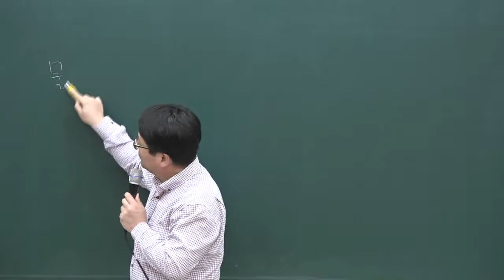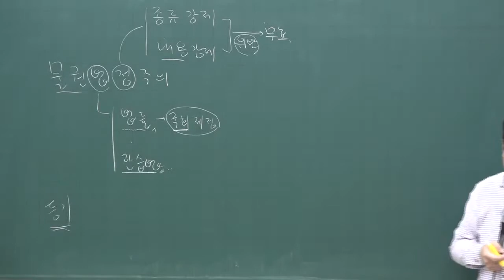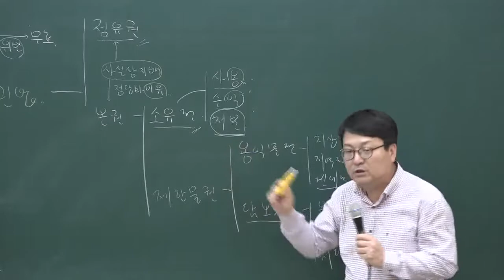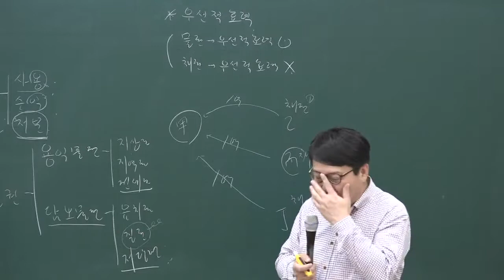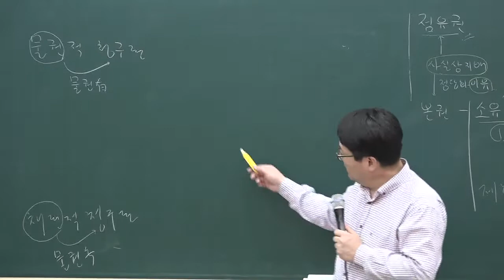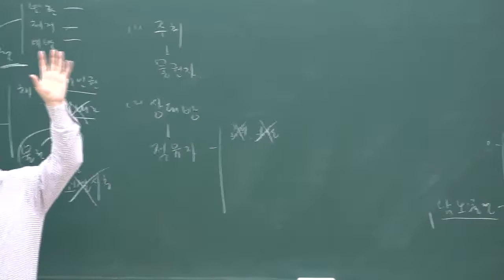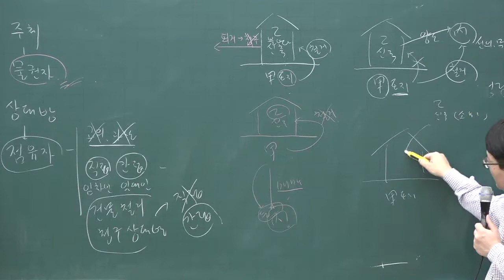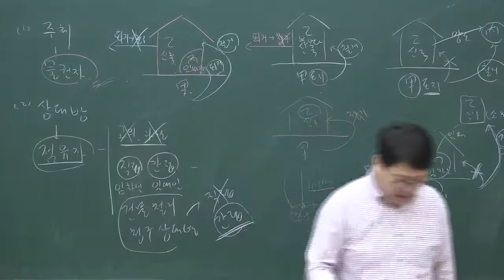[공전무] 2020년 공인중개사 민법 및 민사특별법 기초입문 12-14